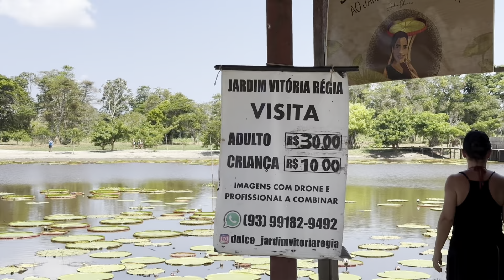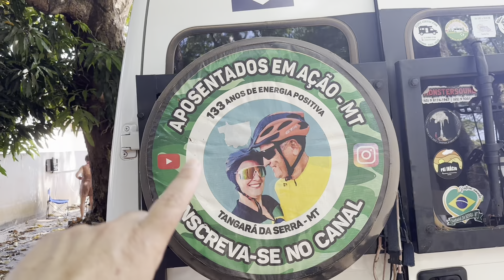Até Alter do Chão de SpinHome!!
Estamos em Alter do Chão, um paraíso no Amazonas. Um lugar que era um dos destinos imperdíveis da nossa Expedição.
Depois de achar um estacionamento para ficar nesse paraíso, saímos para explorar as belezas do Rio Tapajós,  considerado o mais lindo do mundo.
No estacionamento fizemos novos amigos, a Ivone e o Bandeira, @aposentadosemacaomt7116, com quem compartilhamos mais que o espaço,  as experiências de viagem e a conversa boa.
Nos primeiros dias fomos caminhar e chegamos na Praia do Cajueiro e já caímos direto na água para tomar um banho de rio nas águas claras e quentes do Tapajós.
Pegamos um barco e cruzamos para Ilha do Amor, que surge nessa época de seca, mudando o cenário e criando outro lugar paradisíaco.
 Durante nossa estadia, contratamos um passeio de barco, que dura o dia inteiro, curtindo algumas paradas e descobrindo lugares, costumes e culinária local.
Passamos pela Trilha das preguiças, Casa da Dulce, onde experimentamos as delícias feitas com vitória régia.
Depois um almoço delicioso na Casa do Saulo, um lugar incrível nas margens do Tapajós, na Praia de Carapanari.
Um pouco mais de navegação por essas águas lindas e paramos na Ponta de Pedras e terminamos o passeio com um por de sol lindo na Ponta do Cururu.
E assim seguimos, curtindo por de sol, banho de rio e esse lugar inesquecível.

Somos o Léo e a Ana, aventureiros e nômades. Em 2021 nos aposentamos e começamos a viver o sonho de viajar e conhecer o mundo a bordo de um MotorHome.

O conteúdo dos nossos vídeos são para mostrar um pouco da vida em um motorhome, os lugares que conhecemos e as pessoas que cruzam nosso caminho, inspirando e mostrando que é possível viver em uma casa sobre rodas ou em qualquer veículo.

Vendemos nosso  MotorHome Sprinter 515 ano 2019, montado pela @itapoamotorhomes e enquanto esperamos o Novo MotorHome Sprinter 517 Voi Plus ficar pronto, estamos viajando numa SpinHome, adaptada para conhecer um pouco mais do nosso País que ainda não conhecemos.